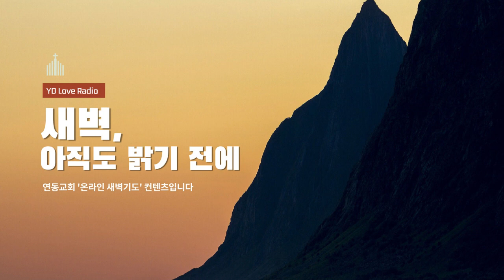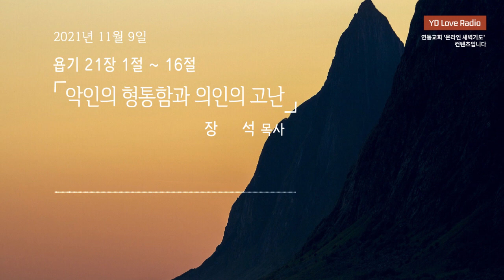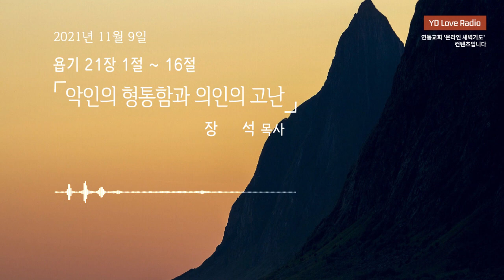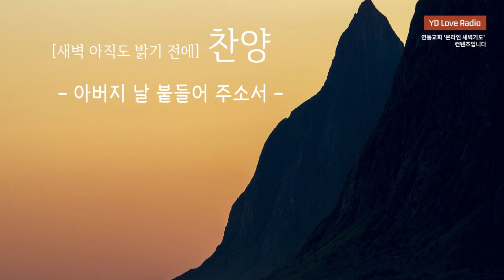2021. 11. 9 장 석 목사 - YD Love Radio "새벽 아직도 밝기 전에"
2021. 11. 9 [YDLR] 새벽 아직도 밝기 전에

욥기 21:1-16
악인의 형통함과 의인의 고난
장 석 목사

찬양출처
piano cover (BGM) : 정금실
Music Provider by Beecompany 비컴퍼니